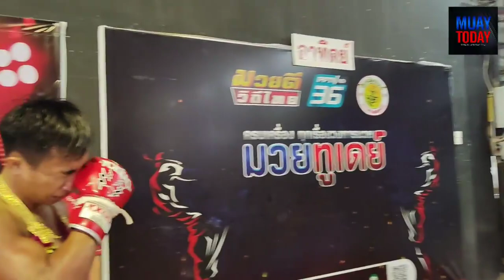คู่เอก ศึกมวยดีวิถีไทยชาญยุทธ ศักดิ์รุ่งเรือง ชนะคะแนน สิงห์พยัคฆ์ ลูกเจ้าแม่ทรายทอง